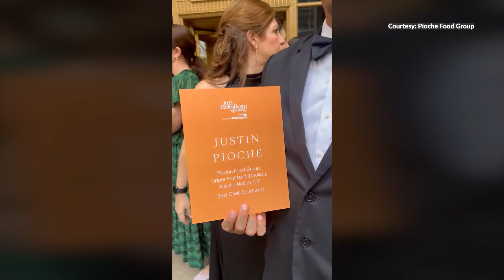Navajo Chef is a finalist for a James Beard Award